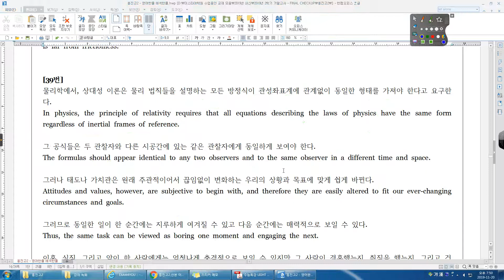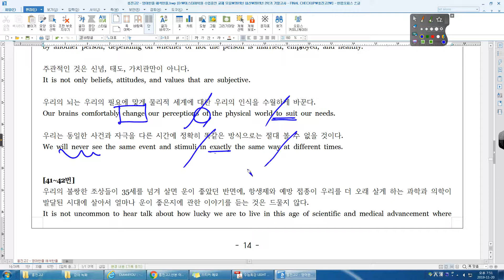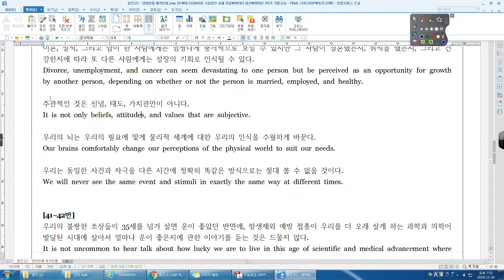19년 09월 고2 전국 39번 흥진고2